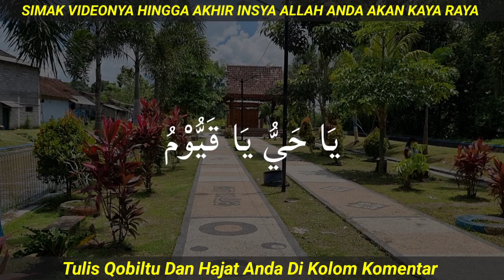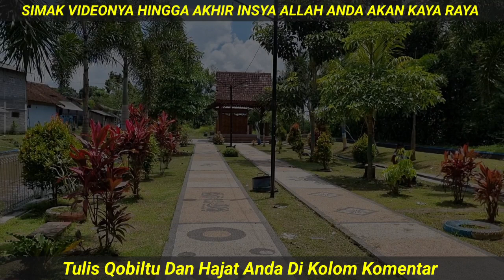Baca Doa Ini Dalam Sujud, Hajat Apapun Terkabul, Dzikir Dari Rosululloh